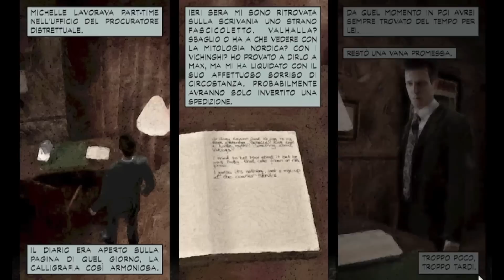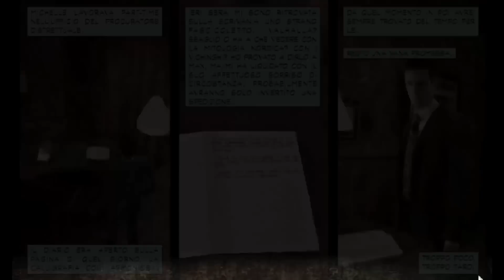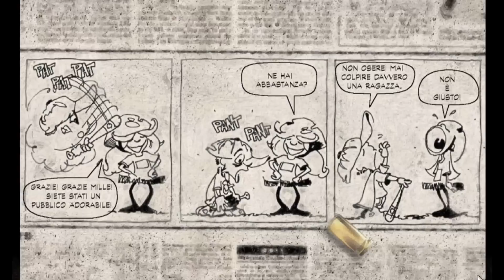LetsPlayITA - Max Payne #06 [Capitan Mazza-Da-Baseball]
Namaste! Max Payne, una delle più belle storie noir mai raccontate in un videogioco! Azione, pallottole e figosità da ogni poro

BATTLE.NET! AceTheBrave#2998